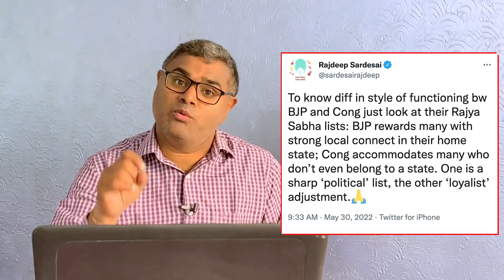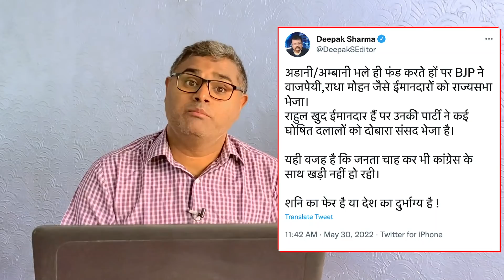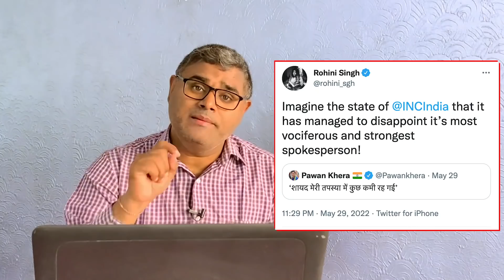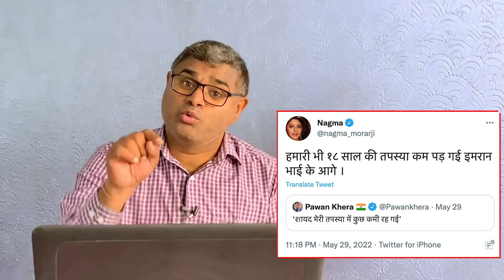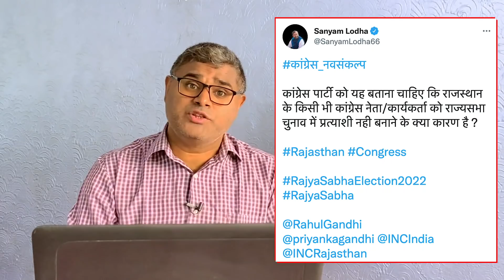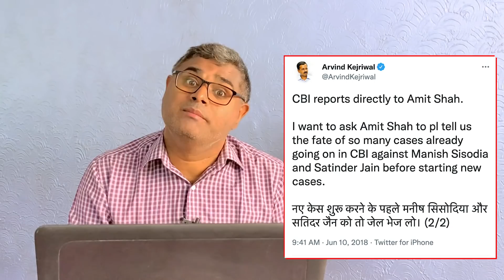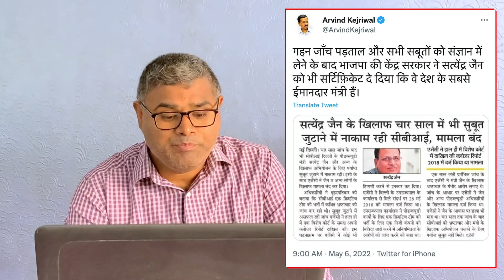कांग्रेस में भारी बवाल, सोनिया-राहुल पर टूट पड़े नेता-अभिनेता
मोदी विरोध इको सिस्टम ने जो अब तक प्रधानमंत्री मोदी के खिलाफ नफरत फैलाते रहें, कांग्रेस और उसका इको सिस्टम उनकी तारीफ के लिये तर्क ढूंढता गढ़ता रहा। नफरत फैलाने वाला इको सिस्टम आज क्यों रो रहा है, क्यों चीत्कारे मार रहा है… और जिसके खिलाफ नफरत फैलाई गई, आज उसकी देश में क्यों जय जयकार हो रही है… इसको समझना हमारे और आपके लिए कठिन नहीं है। मेरा देश बदल रहा है, आगे बढ़ रहा है, इसी में सारा सत्य छिपा है, पुरी खबर देखिये और अपना कमेंट जरूर करें..